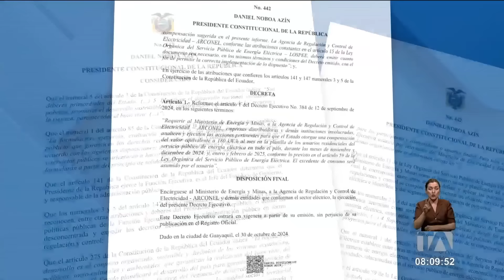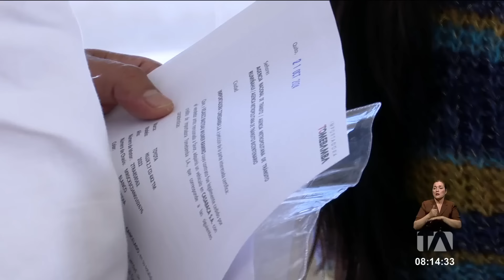Noticiero de Quito (Segunda Emisión 31/10/24)